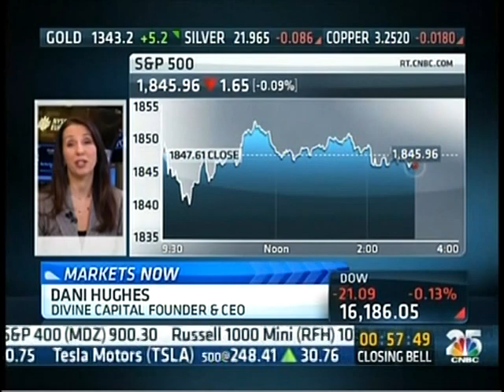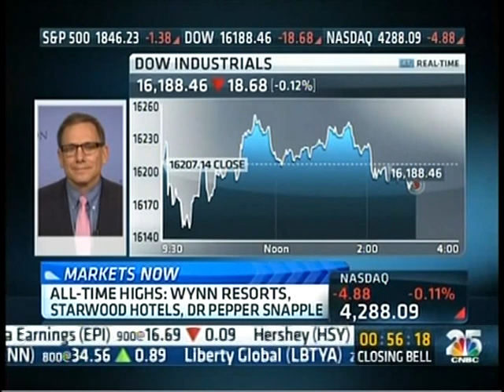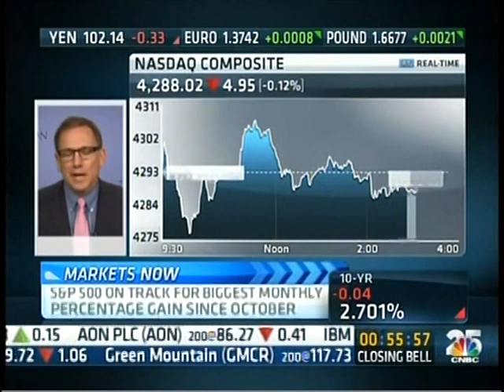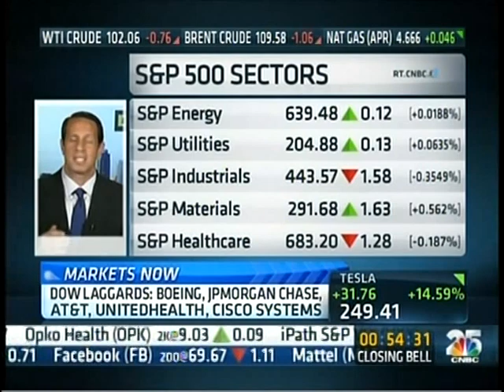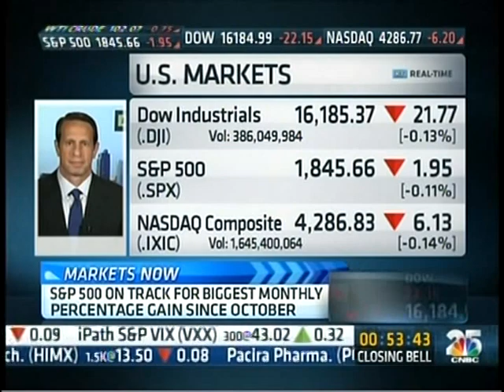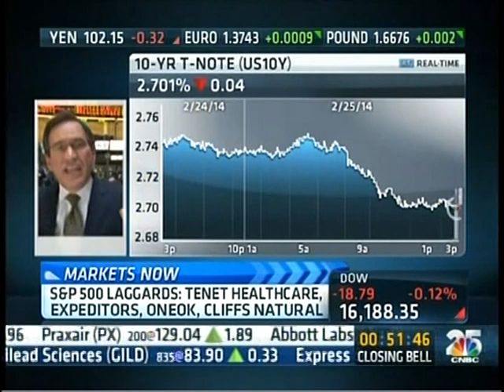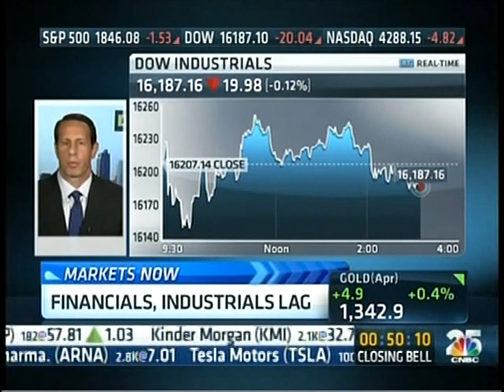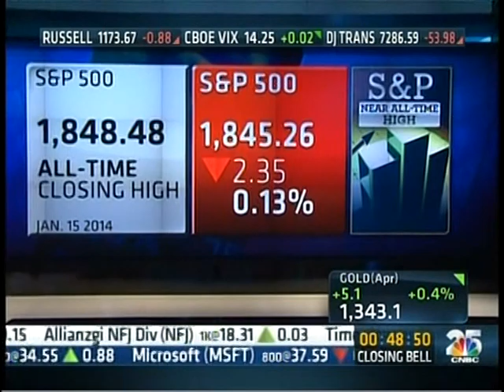Closing Bell - February 26, 2014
HighTower San Diego's Drew Nordlicht talks with CNBC's Kelly Evans and Bill Griffeth on Closing Bell about maintaining diversification and that the markets should head higher throughout the course of the year due to Fed easing.

Securities offered thru HighTower Securities, LLC - Member FINRA/SIPC/MSRB - HighTower Advisors, LLC is an SEC registered investment adviser.